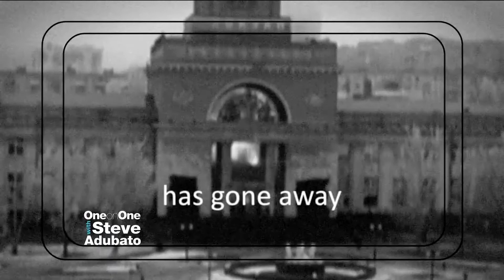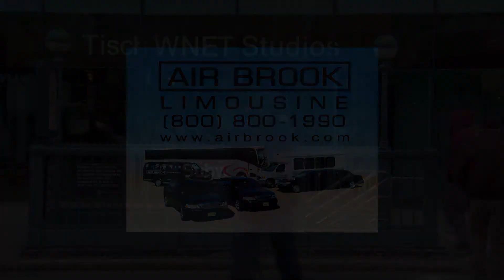FOX 5's Ernie Anastos on Politcal Discourse and News Today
Steve Adubato goes One-on-One with veteran news anchor, Ernie Anastos, to discuss his career, his current role on FOX 5 NY, the state of political discourse today and his mission to highlight the good news in the world.